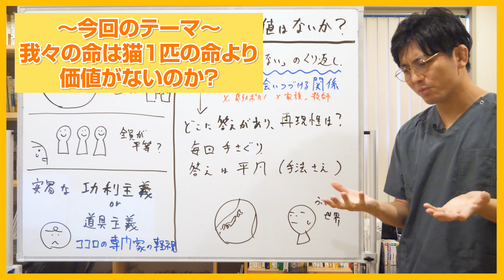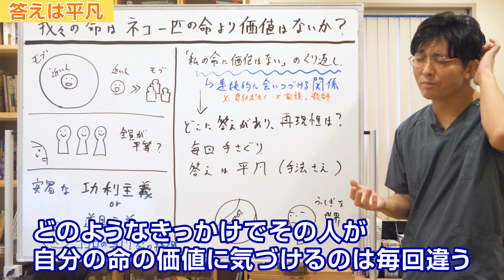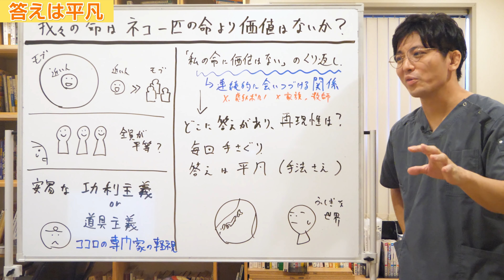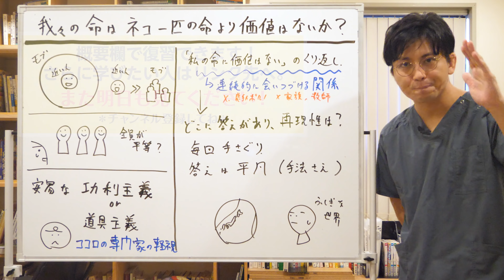我々の命は猫１匹の命より価値がないのか？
01:51 概念化
05:35 「私の命に価値はない」の繰り返し
08:01 答えは平凡
10:05 世界は不思議

今日は「我々の命はネコ一匹の命より価値はないか？」をテーマにお話しします。

時事ネタなので扱ってみます。
この発言をした彼を非難するつもりもないですし、彼がどのような人かを言うつもりもありませんが、臨床的にはよくこのような話をします。

自分の命は意味がない、だから先生に治療してもらう価値がない、私は生きている意味なんてないのではないか、精神科の臨床では、姿かたちを変えて毎日そのような話をしています。

実際に他の患者さんとどのようなやりとりをしているのか、他の患者さんはどのように考え方が変わって自分の人生に価値を見出すようになったか？
生活保護の人、働いている人、独身の人、既婚の人、優秀な人、競争に勝つ力のない人、色々な人がその人なりの命の価値に気づいていくことで、治療が進んでいきます。

そのような話ができればと思います。

■概念化

今回の話を概念化してお話しします。

・近い人には価値がある
自分の近くにいる人は価値があり、自分の遠くにいる人には価値がない、という考え方があります。
近い人は自分に快楽や利益を与えてくれる、優秀な人が近くにいてそうでない人は弾いている、という考えです。モブ（群衆）には価値がなく、近い人には価値がある。

・全員平等
その反対の考えが、全員が平等に価値があるというものです。
これも極端で、家族のように他の人も愛するなんてできません。
その教えに従って、発達障害の人には色々な人に親切を振りまいて苦労したり、心身をすり減らしそれができない自分を責めたりする人がいます。

どちらの考えも極端です。

・安易な功利主義、道具主義
臨床では、このような安易な功利主義や道具主義はよく見られます。

「功利主義」とは、自分にとって快であり利益があるものは意味がある、という考えです。快があることをやっていけば、神の見えざる手で人類の幸福度は全体的に上がっていくと考えます。

これをもう少し発展させると「道具主義」という言い方をされたりします。
社会にとって役立つものには価値がある、道具として利用価値があるものは理論であれ思想であれ、実際の物・サービスであれ価値があるというものです。

・思いつきで喋る
素人判断の思いつきでなんとなく喋っている、というのが臨床で起きる会話です。
ここには心の専門家や哲学への軽視があります。

もう少し深く考え学んでいけば、それが自分の独りよがりな理論だというのがわかるのですが、そこまでの発想に至らなかったりします。
患者さんたちが自分なりに悩んだ末の功利主義なので「安易」というのも何ですが。

学びを軽視しているという意味では「侮辱」的な要素もあるし、かといって自分なりに切磋琢磨して考えたことを「学びが足りない」と言うのも押し付けがましいことではあります。

と言いつつ、臨床は哲学の議論をするためのものではありません。

■ 「私の命に価値はない」の繰り返し

「自分の命に価値はない」というのがどのように臨床で扱われているのかをお話しします。

・会い続ける
前提として、僕らは「連続的に会い続ける関係」です。
医師であれば再診の時間は5分前後ですが、カウンセラーであれば45分や50分と長くなります。ですが連続的に会い続けるという意味ではどちらも同じです。
占い師やお坊さんの説法のように1回や2回で終わることではなく、連続的に会い続ける必要があります。

・感動ポルノに価値はない
ですから、「話を聞いてもらって救われた」という感動ポルノのようなことがあってはいけません。
あっても良いのですがそれはおまけのようなもので、それ自体にはそれほど大きな価値はありません。それが1回あったから治療がパッと終わることはほとんどありません。

良いなと思う時もあれば、あまりうまくいっていない時もある。
共感をしてもらえたなと思う時もあれば、なんだか話が通じなかったなという時もある。
テーマが難しいですから、会話の中でしっくり通じ合うこともあれば、十分に言い切れなかったということは絶対にあります。

・家族でも教師でもない
家族や友人でもないし、生徒と教師の関係でもありません。
僕らが仲良くなることに価値があるわけではないし、「益田先生の言うことが理解できるようになったら卒業」ということもありません。

精神医学のことを知った方がうまくいくと僕は言っていますが、だからといってそれを学び終えたら治療が終わるということはありません。
前提条件としての知識は必要なので、このような動画を使っているということです。でも教師ではありません。

■答えは平凡

「どこに答えがあるのか」や「再現性とはどういうものか」ということに関しては難しいです。
患者さんごとに違うので毎回手探りです。
どのようなきっかけでその人が自分の命の価値に気づけるのは毎回違います。

結婚している人もいれば独身の人もいますし、会社員の人もいれば生活保護の人もいます。モテる人もいればそうでもない人もいるし、優秀な人もいれば競争に負けやすい人もいます。気が強い人もいれば気が弱い人もいる。親子の仲が良い人もいれば虐待されてきた人もいます。

みんな違いますが、みんなに価値があり、それに自分なりのアプローチで気づくことが大事です。

答えは結構平凡だったりします。
どのようなきっかけで自分の命や人生に気づくのかは毎回違いますし、その答えやアプローチの仕方は意外と平凡だったりします。
ちょっと友達に褒められた、twitterでいいねが増えた、上司から褒められた、あの映画で救われた、など。

コップの水がどこかで溢れるように、何らかの積み重ねがあって溢れるのだと思いますが、その最後の一滴というのは案外平凡なものです。

■世界は不思議

世界というのはやはり不思議です。

僕らから見れば遠くにいる人は「モブ」に見えます。ですが、その人たちは僕と同じくらい、または僕よりも複雑なものを考えています。
そして彼らは彼らの近くの人を尊重し、遠くにいる僕はモブに成り下がります。

そのような複雑な絡み合いの中で世界は成り立っています。
だから一期一会が面白いですし、とても不思議です。

世界はとても深くて重厚で、モブなんかいない、ということになります。
でもモブに見えるという不思議なことが起きています。

利用しないと損！　一人で悩むより、カウンセリングや座談会を利用してみませんか？

『自己紹介』
益田裕介
2020年6月5日より断酒継続中。